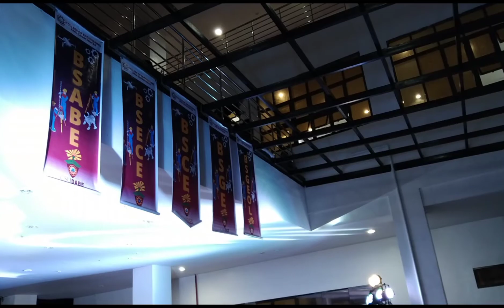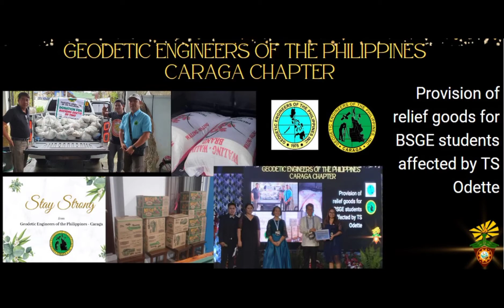PACEGSGARBO HIGHLIGHTS | CSU Department of Geology